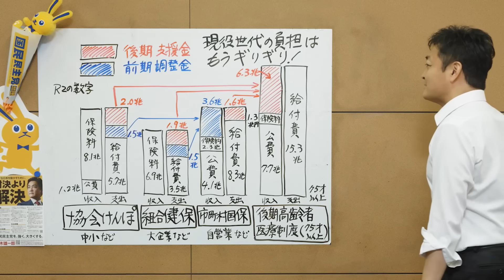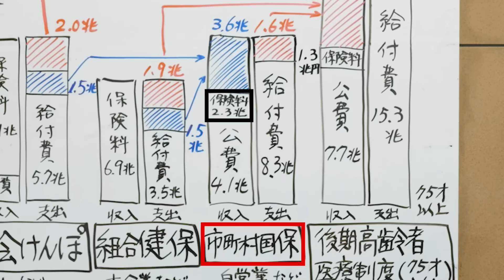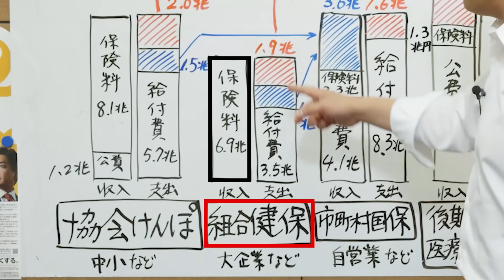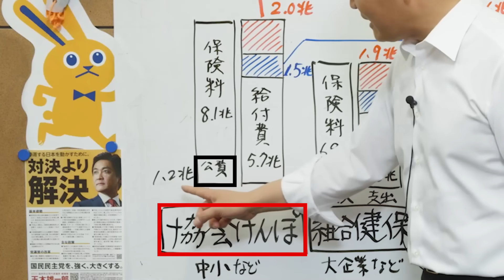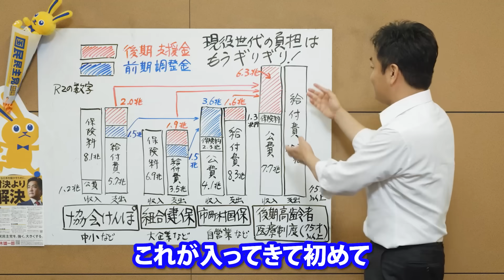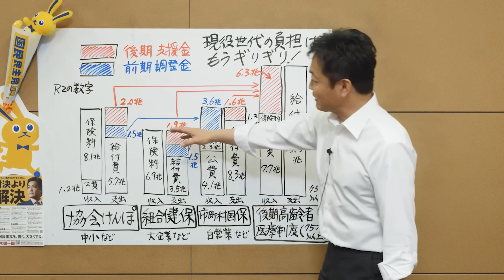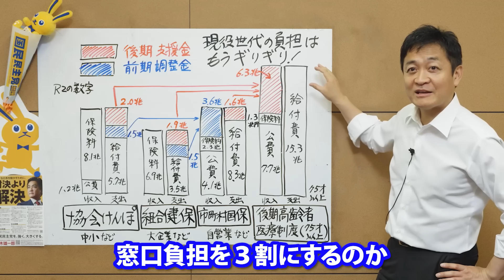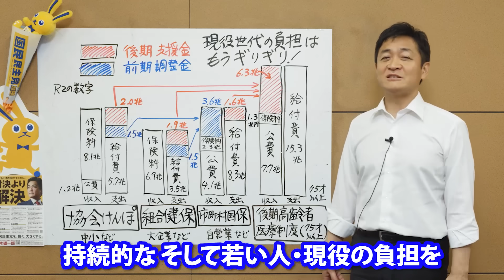皆さんの健康保険料は一体どこに？負担は減らせる？玉木雄一郎が解説